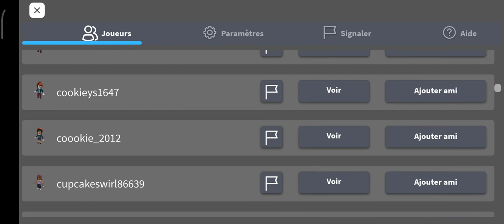Je joue avec @primefuriousraveneidgaming sur Adopte me !